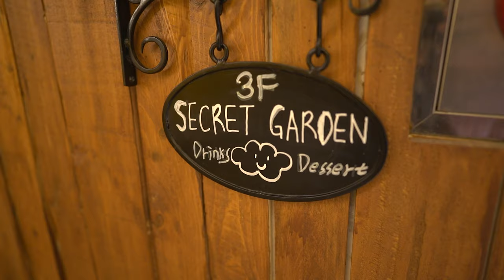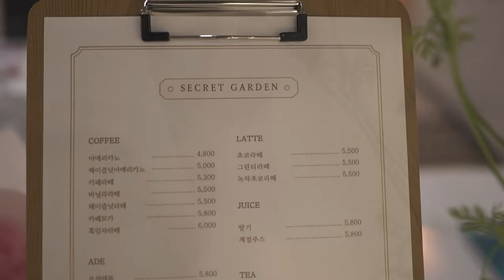[VLOG] Secret Garden 카페 브이로그 & 음료메이킹 영상 (Sony A7C)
본업이 따로 있어 시간을 쪼개어서 촬영부터 편집까지 혼자서 진행중인데
이번주는 본업이 바빠져서 영상이 조금 늦어지게 되었습니다.
구독자분들께 양해를 부탁드리며 대신 새로운 촬영장비 Sony A7C를 사용하여 짧게나마 힐링영상(?) 올려봅니다. 앞으로도 간간히 브이로그 영상도 만들어볼까 계획중입니다.
긴 장마 기간동안 아프지 마시고 행복한 하루가 되시길 기원합니다.

개업 선물 대신 부족한 영상을 선물로 남겨봅니다.

전남대학교 후문 신당명가 떡볶이집 바로 옆 빽다방 건물 3층에 오픈한 유럽풍의 고급진 정원 테마의 카페입니다.
(광주 북구 오치로 90번길 16)
secretgarden777.modoo.at/
에이드가 특히 비쥬얼이 너무 좋습니다.
사이다 대신 탄산수를 사용하여 단맛이 덜하고 다이어트 중이신 분들도 부담없이 즐길 수 있습니다.

카페 대박나라~!!